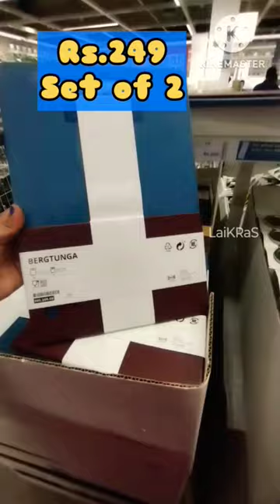🛍️Ikea Chopping Boards Under. Rs.279🔥|🏷️Rs.69 Onwards|IKEA HYDERABAD Shopping 👌 🌈LaiKRaS♥️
Store Address: IKEA, Hyderabad